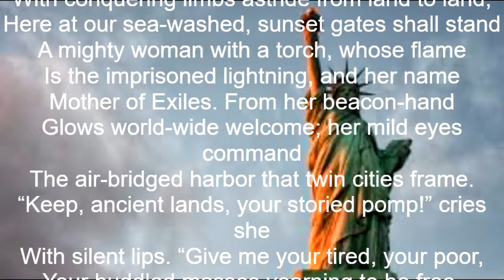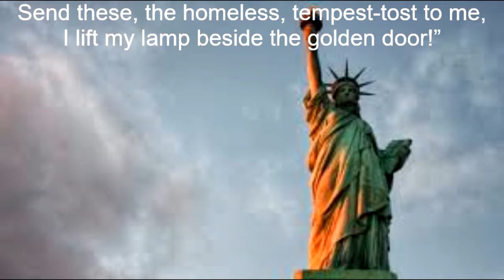"The New Colossus" by Emma Lazarus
We need to remember and heed these words more than ever at this present time.